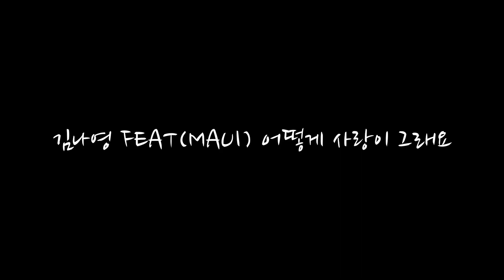334LOMILOMI MAUI How love is that? Maui covered With your body!어떻게 사랑이 그래요 마우이가 김나영을 커버했다 몸으로!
✅우리가 누구 ?

                                                                      - 마가렛 대처

✅우리가 누구 ?

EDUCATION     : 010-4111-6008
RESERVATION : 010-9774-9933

멤버쉽영상은 로미로미마우이아카데미에서 확인하시줘